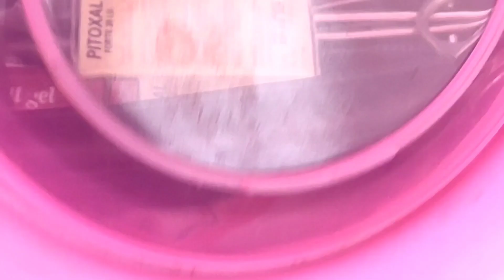HOW TO TREAT EPHEMERAL FEVER IN CATTLE